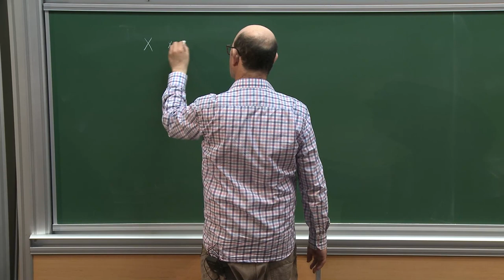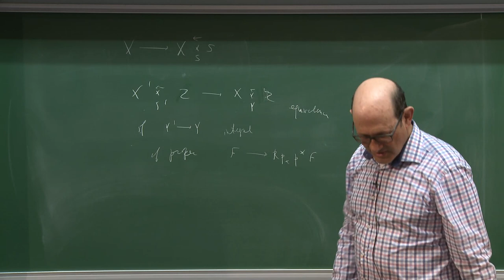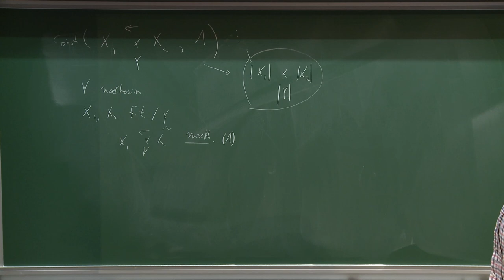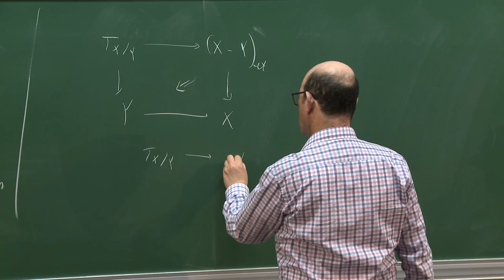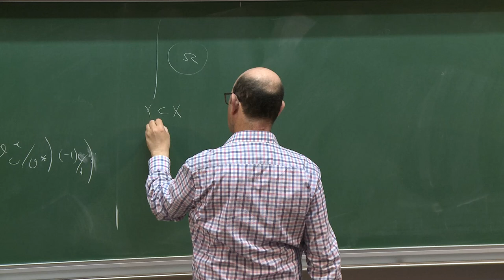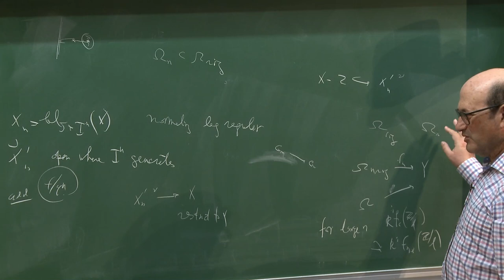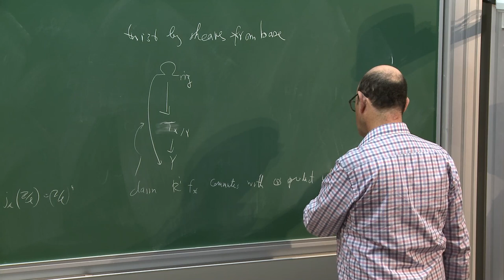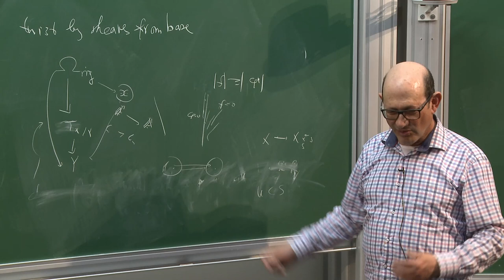Ofer Gabber - Comparison of oriented products and rigid toposes